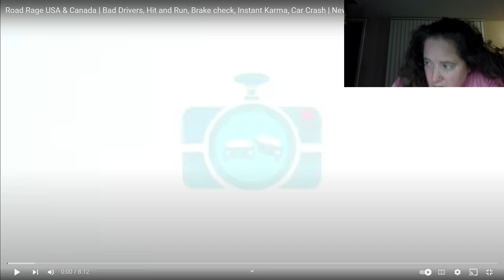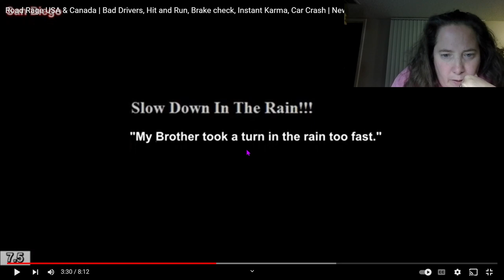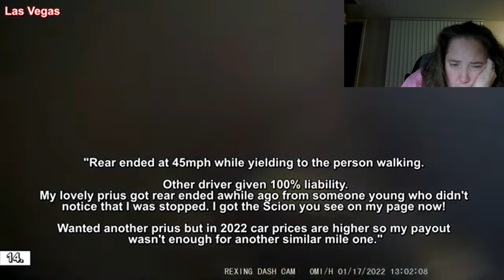Dash Cam 6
More craziness on the road. Be careful out there!